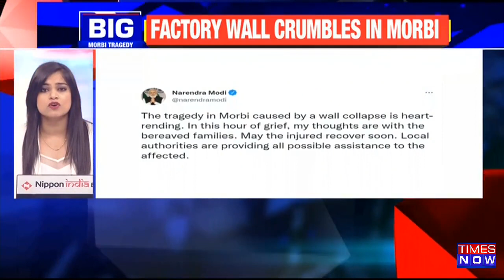12 Die After Factory Wall Collapsed In Gujarat's Morbi: PM Modi Expresses Grief | Times Now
Twelve labourers have died after a salt factory wall collapsed in Gujarat's Morbi area. The labourers were working under it and were crushed to death in the incident. PM Modi also expressed his grief on the incident. An ex-gratia of Rs 2 lakh rupees have also been announced. Rescue operations are still going on as 30 people are still feared to be trapped. One person has been rescued from the rubble so far. Such incidents are very common as proper construction permits and licenses are seldom taken by those commissioning it. Keep watching to know more about it!